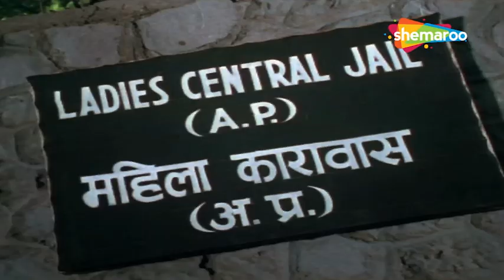आप आम खाइये पेड़ मत गिनिए | Jail Queens (HD) - Part 1 | Chandni Gupta, Anil Nagrath, Manisha Patel